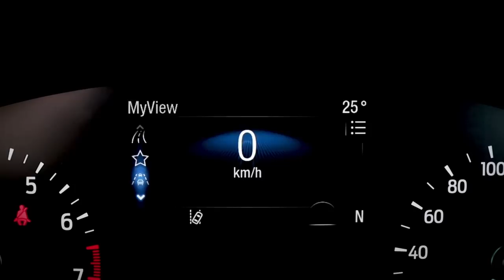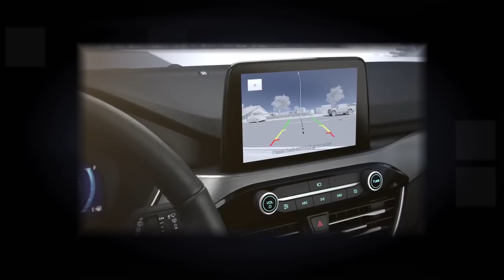Новият Ford Kuga – по-елегантен и електрифициран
Представяме ви новият Ford Kuga - eлегантен, изключително ефективен и още по-умен

Предлага се с най-новата plug-in хибридно-електрическа технология на Ford за по-чист, по-тих и по-лесен за шофиране SUV. С множество интелигентни технологии в помощ на водача и функционалности, които могат да допълнят активния начин на живот. Ford Kuga ще ви впечатли както у дома, така и при приключения извън града.